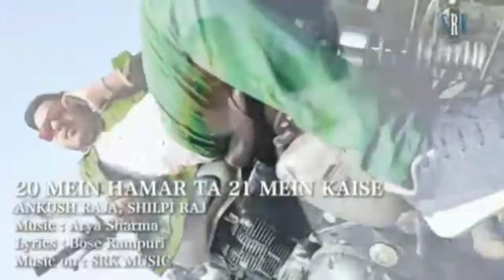20 me hamar ta 21 kaise tohar ho jai